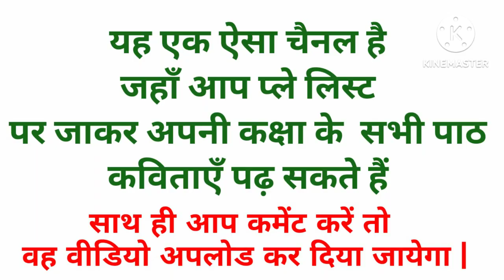learn new english words / अंग्रेजी के नये शब्द सीखें /